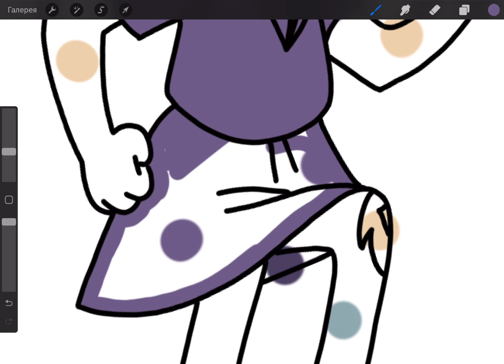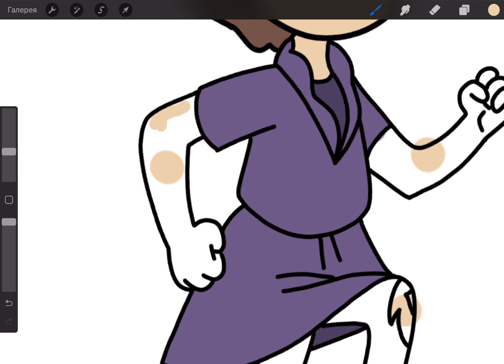Drawing Mariah, the Waddles Fan, in ProCreate: Gravity Falls Speed Art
Join us in a fun and vibrant ProCreate speed drawing session as we bring to life Mariah, the enthusiastic fan of Waddles from "Gravity Falls." 🐖💕 Known for her lively personality and dedication to her favorite pet pig, Mariah adds a touch of fan spirit to the Gravity Falls community. Watch as we capture her energy and adoration for Waddles in this dynamic time-lapse drawing tutorial.

In This Video, You'll Discover:

From Sketch to Full-Color Art: Witness the transformation of Mariah from a basic sketch to a detailed, full-color digital illustration, highlighting her passionate character.
ProCreate Techniques for Character Art: Explore specific ProCreate tools and methods used to bring out Mariah's vibrant personality, from her expressive face to her fan gear.
Capturing Fandom Excitement: Learn how to illustrate Mariah's excitement and love for Waddles, portraying her as a true fan in the Gravity Falls universe.
Incorporating Gravity Falls Elements: Enhance the artwork with elements that reflect the whimsical and adventurous spirit of Gravity Falls, setting Mariah in a familiar and lively environment.
Why Watch This Tutorial:

For "Gravity Falls" Fans: Enjoy a creative take on one of the show's enthusiastic side characters, celebrating her love for Waddles.
For ProCreate Artists: Gain valuable insights into creating expressive and detailed character art using ProCreate, perfect for artists of all levels.
For Creative Inspiration: Let Mariah's fan spirit and the magical world of Gravity Falls inspire your next digital art project, encouraging you to explore new themes and expressions.
Share your own renditions of Mariah or your ProCreate techniques in the comments below!

Embark on this artistic adventure as we bring Mariah, the devoted fan of Waddles, to life on our digital canvases. Let's get creative together! 🎨✨